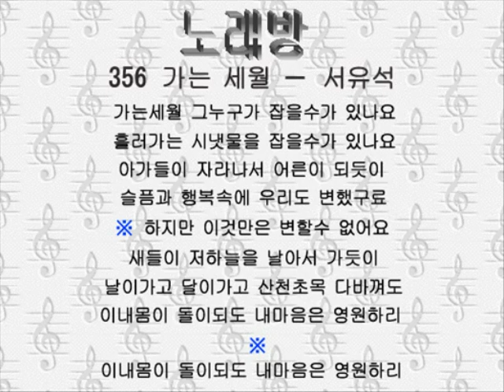356カヌン セウォル 가는 세월－서유석